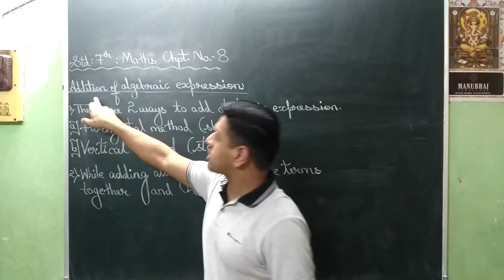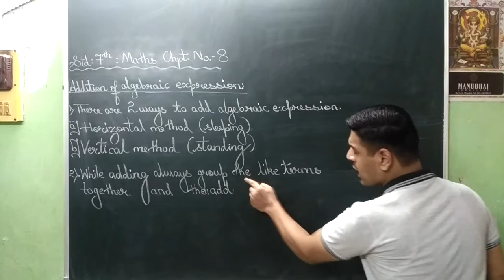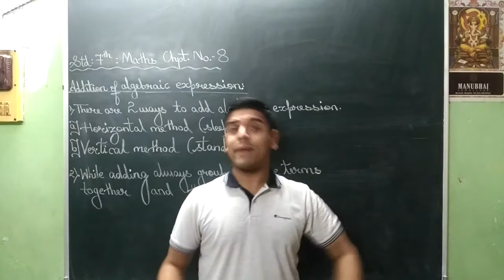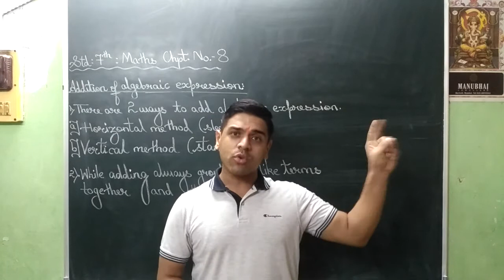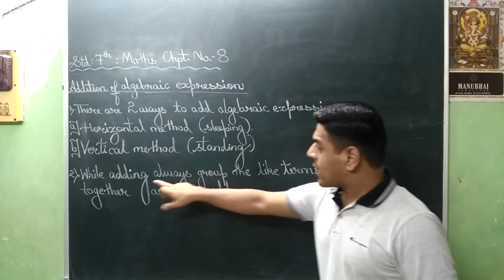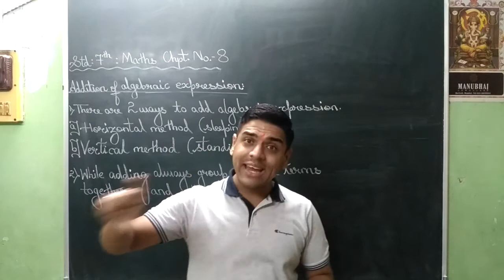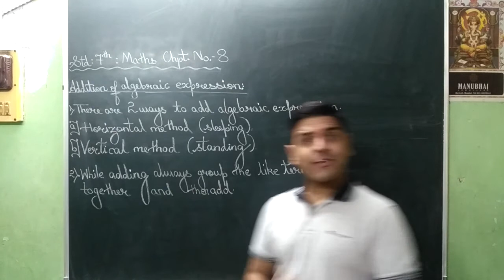VIDEO NO 537 STD 7th MATHEMATICS CHPT 8 ALGEBRAIC EXPRESSION AND OPERATIONS ON THEM PART 8